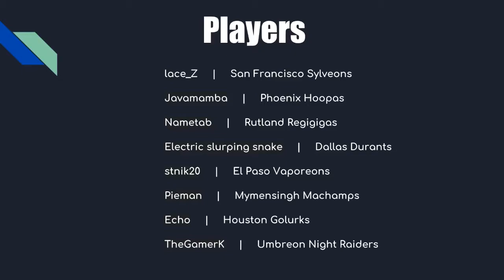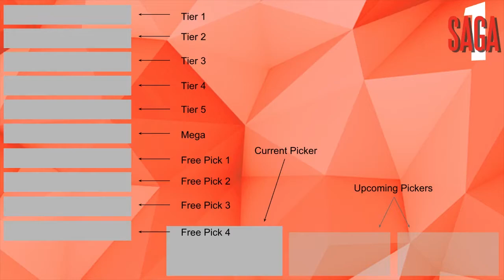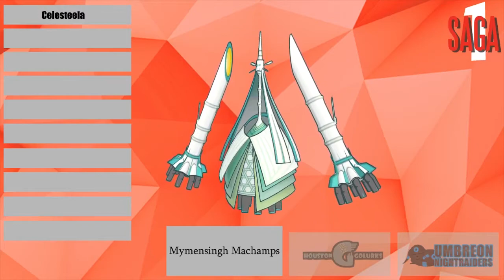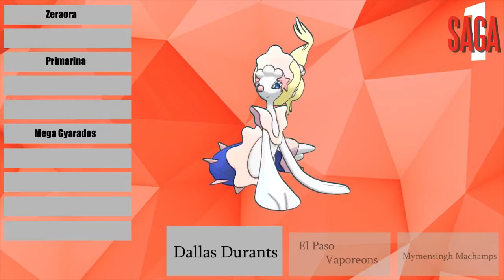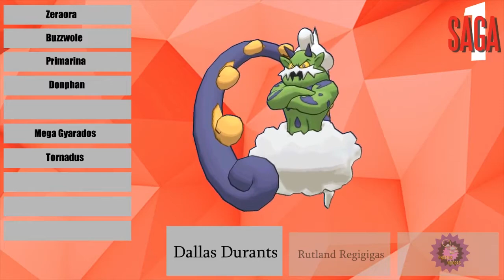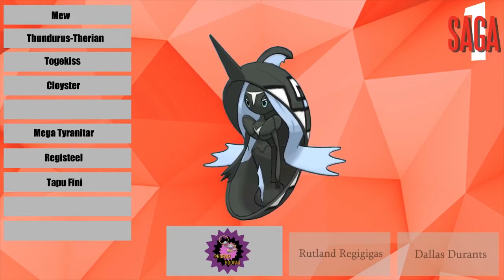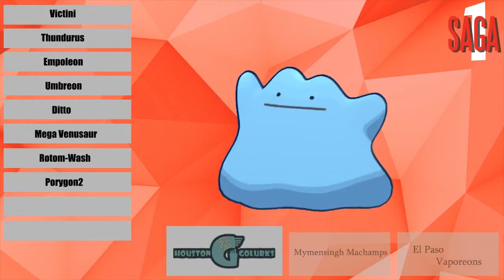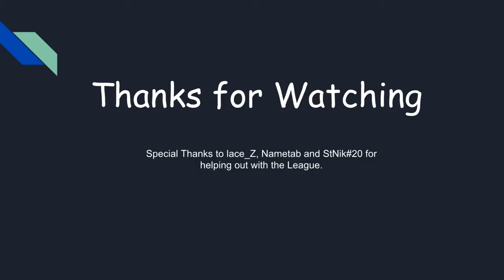SAGA Draft League Season 1 - Full Draft Picks | A New Beginning Has Arrived [0]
The Draft is completed, we have out Pokemon and now we will fight to see who goes to the top!

Welcome to the SAGA League, This is an open league and we would gladly like to see this league grow. If you want to join for next season just leave a comment letting me know you wnat to join.

Get the Pokeamino app and follow me there as well